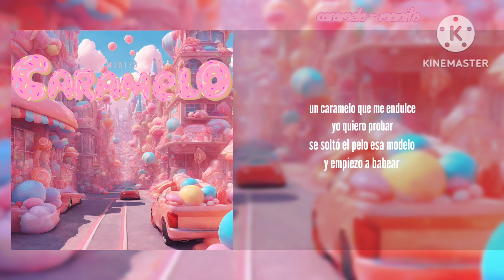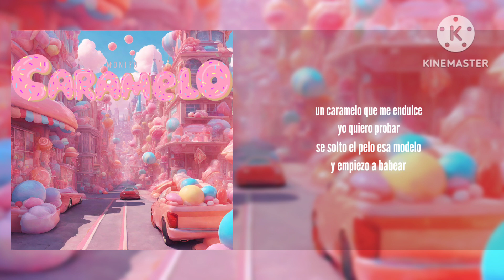caramelo - monito (prod. rg industria)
primera del año y este 7 de abril dia de mi cumpleaños 🥳🥳🍬🍦🍬🍭🎶